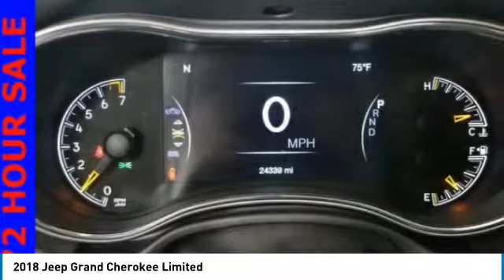2018 Jeep Grand Cherokee Forest Lake MN LP13615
2018 Jeep Grand Cherokee Limited